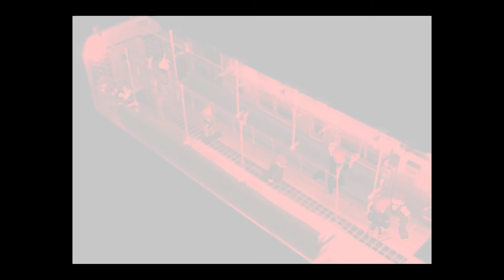Return to Final Fantasy VII (PS4) Ep 3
Going through and replaying Final Fantasy VII again this time on the PS4. Join us all month as we go through my favorite game of all time Final Fantasy VII.